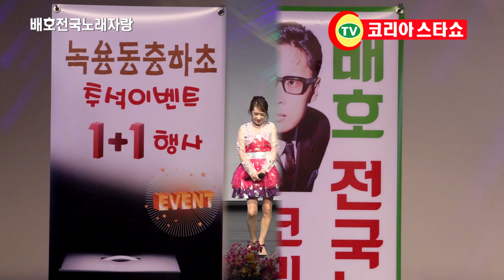가수서인아 몰라몰라 최고다 당신.배호전국노래자랑.모델.MC.왕민영.모델.MC.금다인.코리아스타쇼.문의.010.5516.3004.광호최